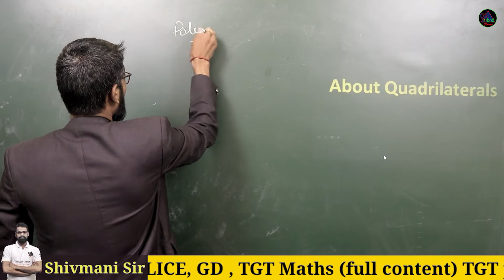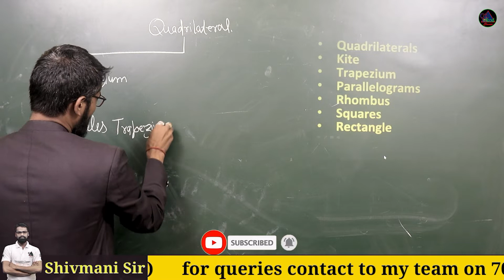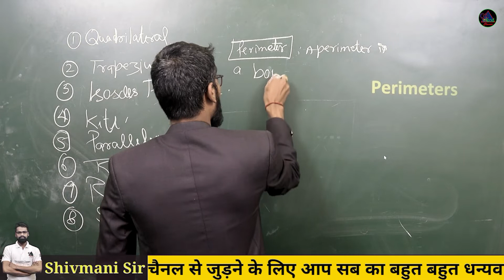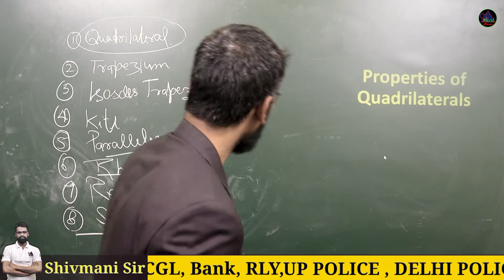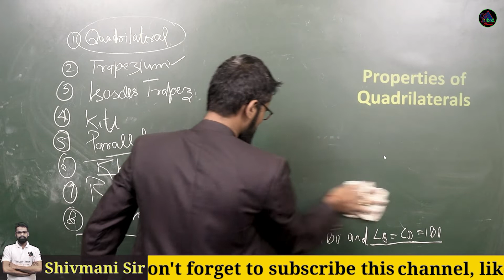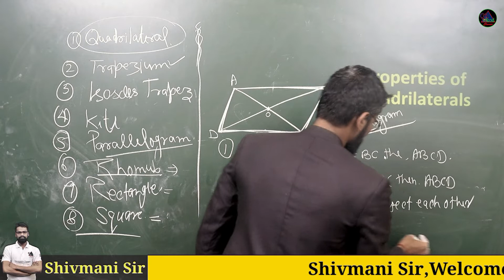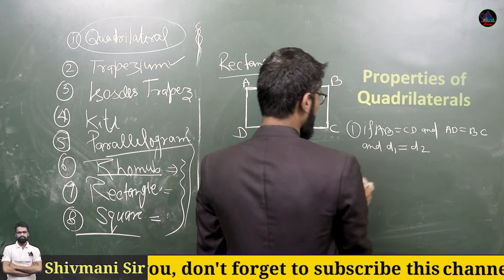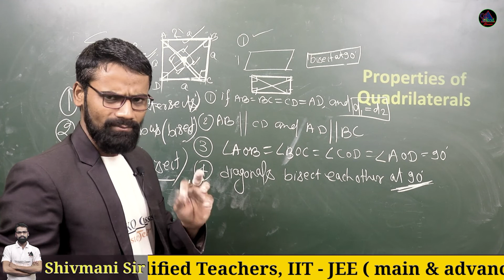Properties of Quadrilaterals | Square, rectangle, rhombus, Parallelogram, trapezium, kite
Properties of Quadrilaterals | Square, rectangle, rhombus, Parallelogram, trapezium, kite Basic Concept

Different types of quadrilaterals and their properties
types and properties of quadrilaterals
Difference between Parallelogram, Rhombus, Rectangle & Square
What is a Quadrilateral?
Sum of angles in quadrilateral is 360°
quadrilateral class 9 all properties
quadrilateral class 9 rd sharma
properties of quadrilaterals class 10

rhombus
rectangle
parallelogram

7300+ Questions math book solution By - Shiv Mani Sir
|Rakesh Yadav sir publication| |Readers publication maths book|
Chapter First Percentage 1 to 44 questions are in this video
percentage 7300+ math book of Rakesh Yadav Sir Publication By- Shiv Mani Sir
If this is helpful for you
Apka Apna Educator Shiv Mani Sir.